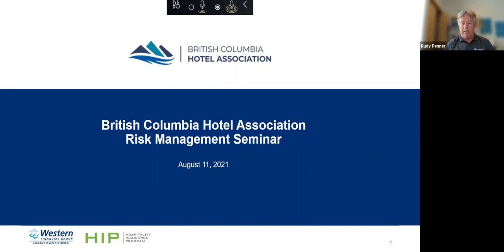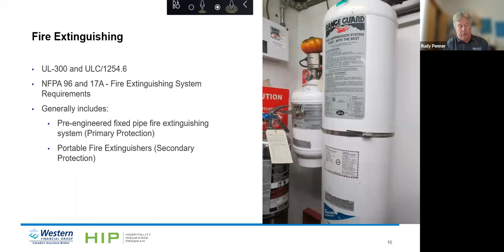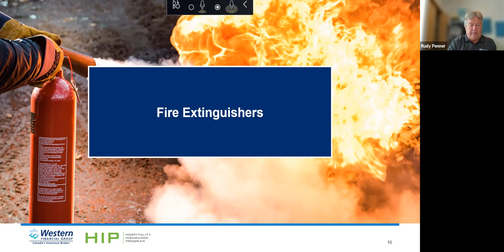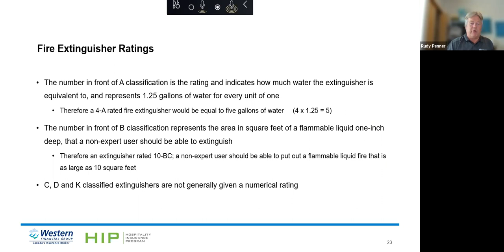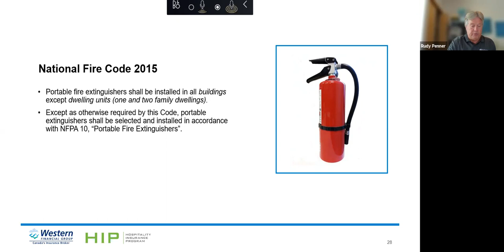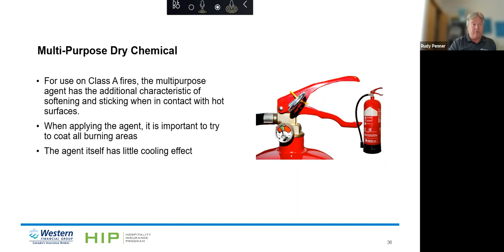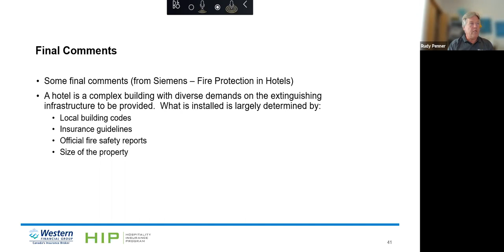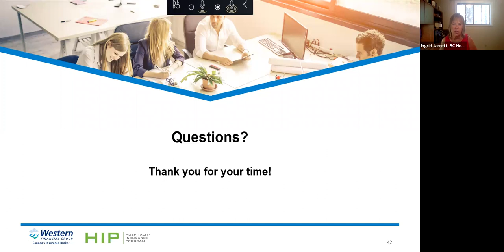Risk Management Webinar | Hosted by Western Financial